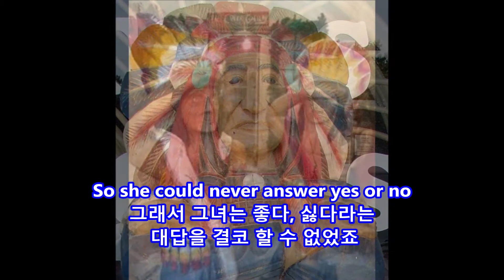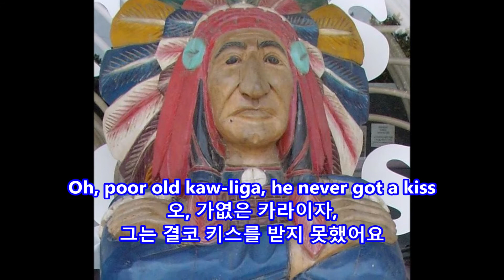Kaw-Liga - Don McLean: with Lyrics(영어가사/한글번역)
Kaw-Liga
Don McLean

Apr. 16, 2016/July 21, 2020   CB